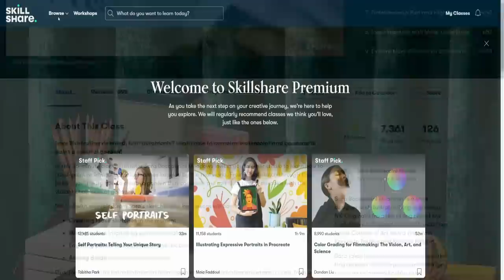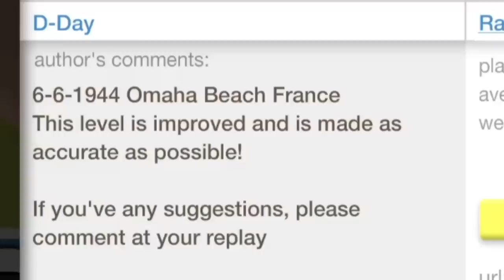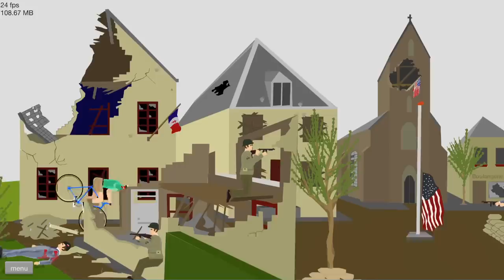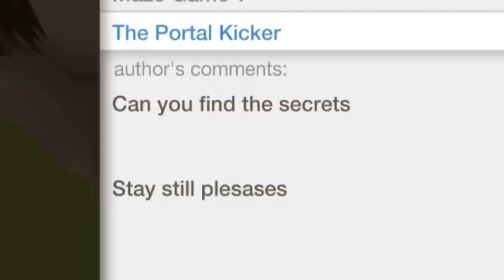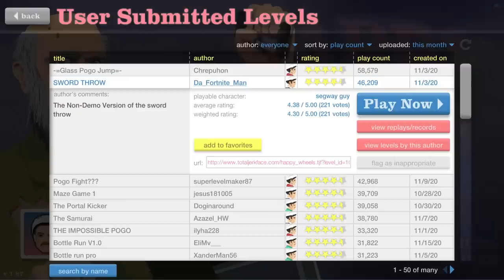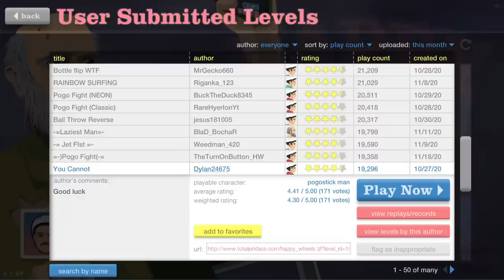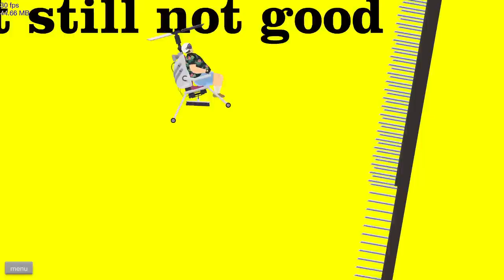I Tried To Complete Impossible Pogo Levels And Lost My Sanity - Happy Wheels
Welcome to Happy Wheels, everybody! It's been 10 years since Happy Wheels has come out so I thought it would be fun to go back for one final chaotic session before flash-based games are gone forever.
Let me know what you think of Happy Wheels, would you like to see more?

About Happy Wheels:

Happy Wheels is a ragdoll physics-based platform browser game developed and published by American studio Fancy Force. Created by video game designer Jim Bonacci in 2010, the game features several player characters, who use different, sometimes atypical, vehicles to traverse the game's many levels.

-Classics-

-Links-